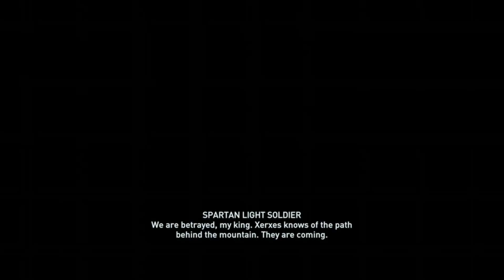DARKGRAVE PLAYS ASSASSIN CREED ODYSSEY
I bought assassin creed odyssey